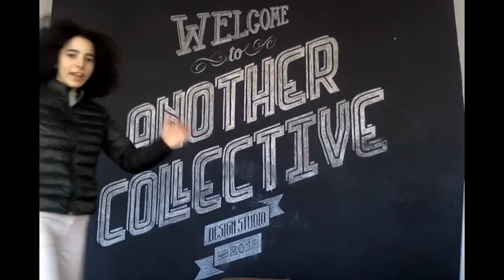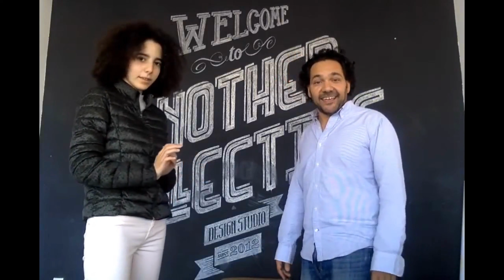Caui & Show #20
Hoje a Caui falamos de um novo conceito: vida cor de rosa 💗

Na verdade, nós é que escolhemos como vemos a vida ☺️

Obrigada Caui pelas tuas maravilhosas dicas 🥰

Até ao próximo episódio 👋🏼